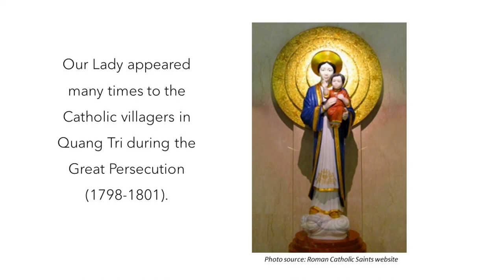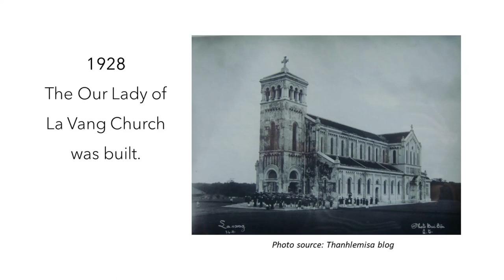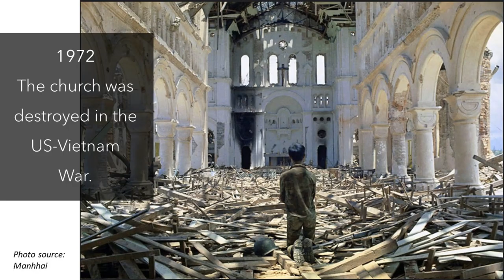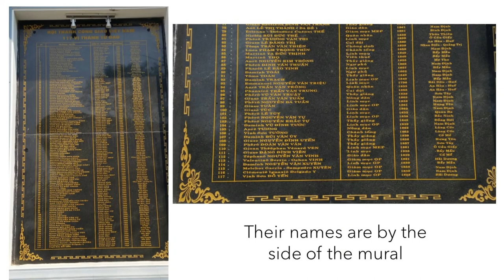Our Lady of La Vang Patroness of Vietnam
A shrine in central Vietnam that was built at the spot where Mother Mary appeared. It is now the site where millions of pilgrims come to visit.

Source: The Vietnamese Catholic Center, the Vietnamese Ministry at the Harbor & Westminster, Santa Ana, US

Our Lady of La Vang Shrine in 1969 - Phong Nha

St Peter Borie - Creative Commons. Author is PHGCOM. Personal photograph of a public domain painting.

Old Cathedral of Our Lady of La Vang (unable to identify author)

New Our Lady of La Vang Basilica - Joseph Iuong